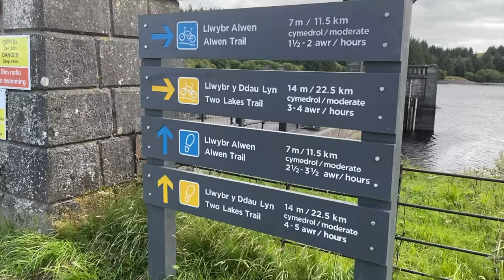Llyn Alwen & Llyn Brenig TRAIL RUN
Wales lifted the stay local restriction and we head straight to one of our favourite trails, starting at Llyn Alwen before connecting to Llyn Brenig for a 22.5km trail run!